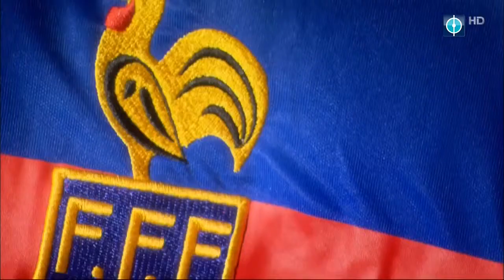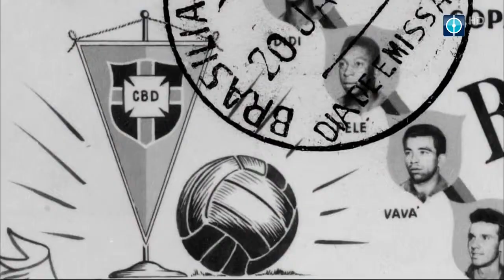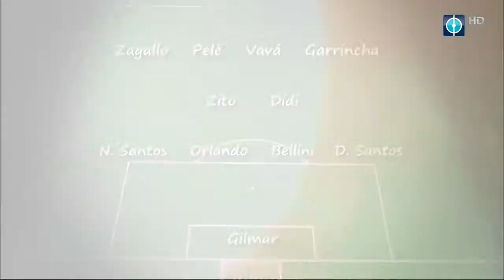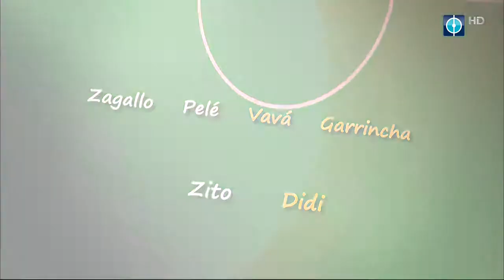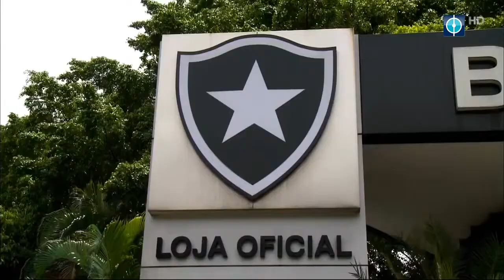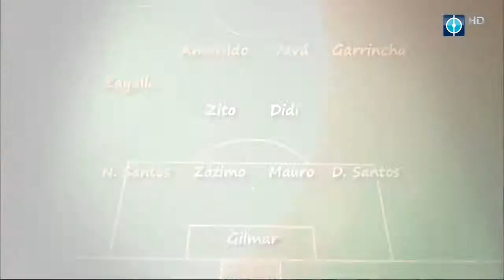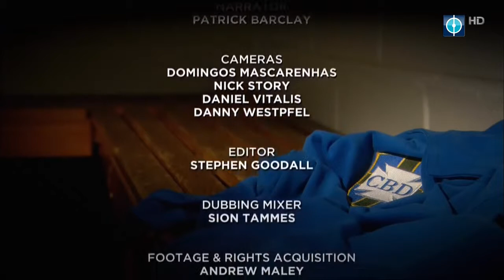THE GREATEST TEAMS OF ALL TIME: BRAZIL (1958-1962)